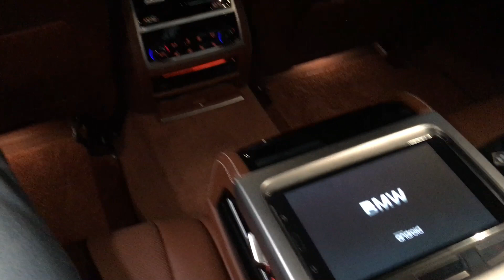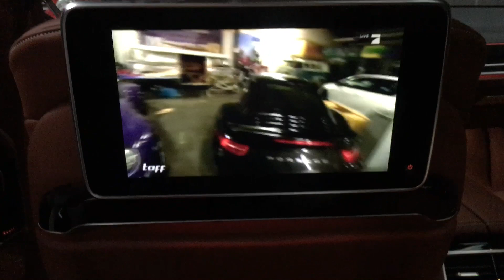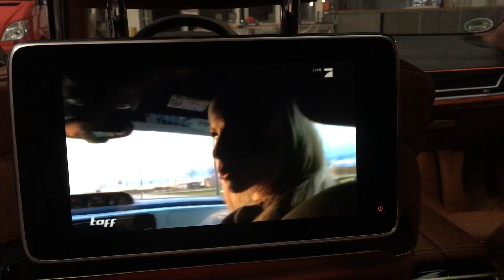SEHRAZAT TAN SELAM VAR🤗🤗🤗